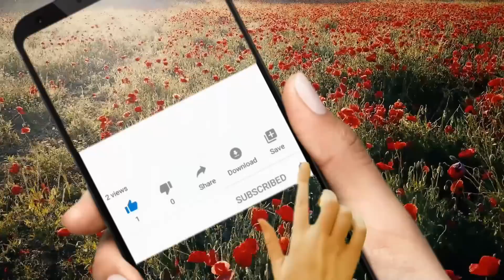Ne bacajte PEPEO OD DRVETA. Bolji je i od sode bikarbone. Evo kako da ga koristite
U ovom videu možete videti nekoliko saveta kako da mudro koristite pepeo od drveta u kući i bašti